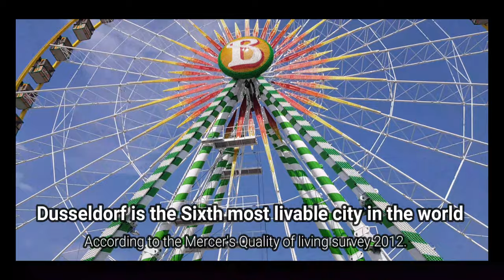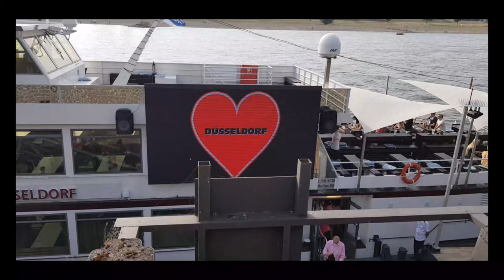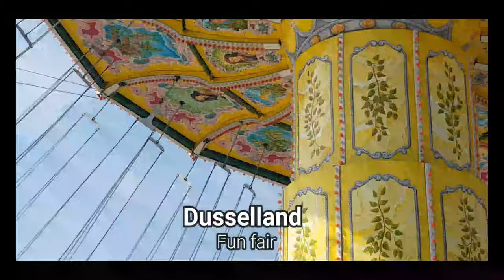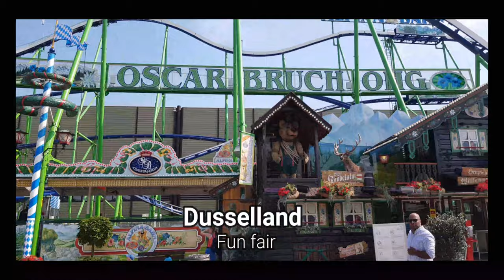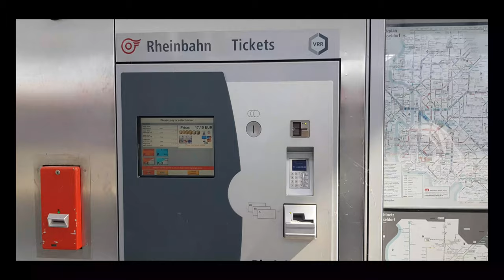Dusseldorf Germany! Fashion Capital! Best Desi Urdu Hindi Pakistani Travel Vlog!!Explore the world.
This is a short city Trip to Dusseldorf Germany, It is known as fashion capital of Germany and famous city for its Art & Electronic Music. Walking in Town centre shows how lively city this is. there is a fun fair video as well where you can see the Rides, roller coasters and other fun games. English descriptions are there for more explanation & information